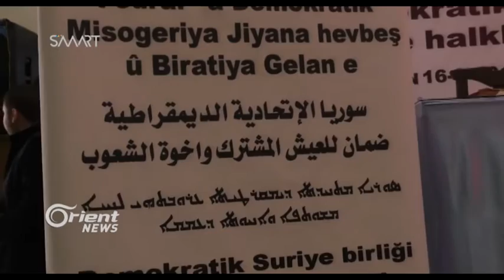Ferealiya Rojava destûra xwe ya ji 85 madeyan radighîne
Piştî demekê ji danûstandin û gengeşeyê encûmena damezrîner ya sîstema federaliya rojava û bakurê Sûriyê destûra xwe ya ku ji 85 madeyan pêk tê ragihand, û ligorî wê destûrê dema dewleta netewî derbas bûye û li gorî rayedarên PYDê ku dewleta netewî sedema kirîza gelan e